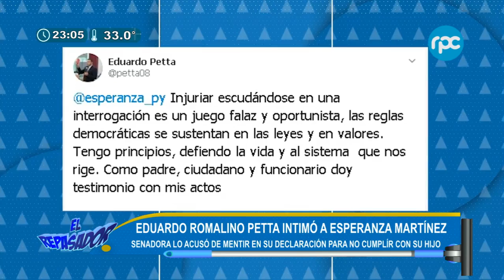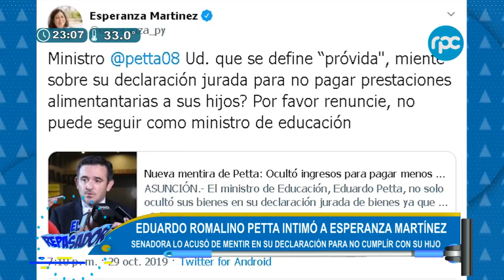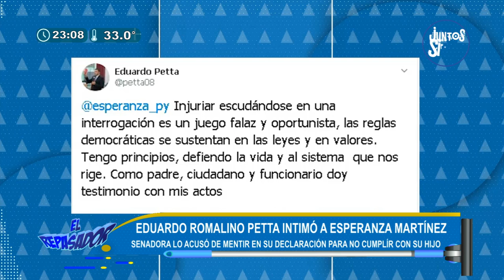Eduardo Petta intimó a Esperanza Martínez.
Petta furioso por el twitt de Esperanza Martínez,pide que se ractifique o será querellada.